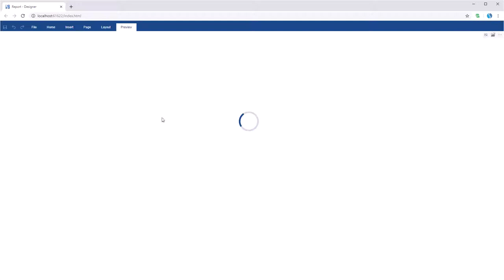JS Dashboard: Creating Dashboard with Online Map [Shot on v2019]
This video demonstrates how to:
1 Add an online map;
2 Apply settings for the online map.